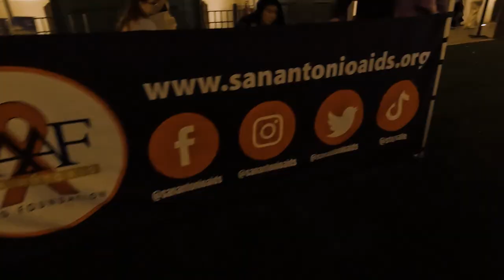31st Annual WEBB Party - The Moulin Rage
Happening THIS FRIDAY April 19th!
Join The San Antonio AIDS Foundation (SAAF) for it's 31st Annual WEBB Party. The Moulin Rage will be taking place at the Mays Family Center, Witte Museum.